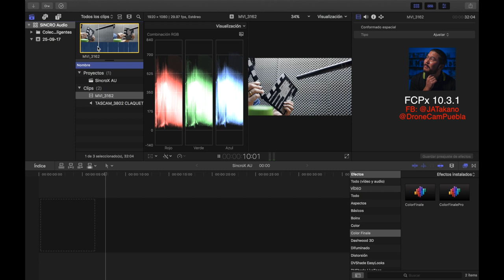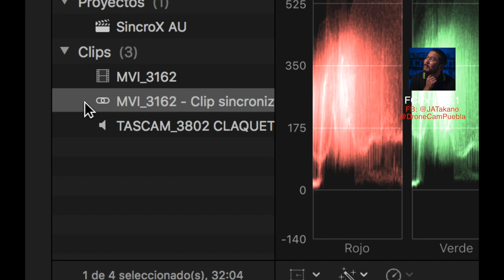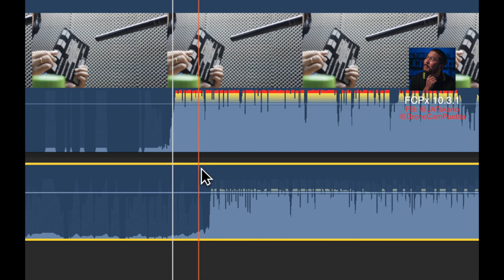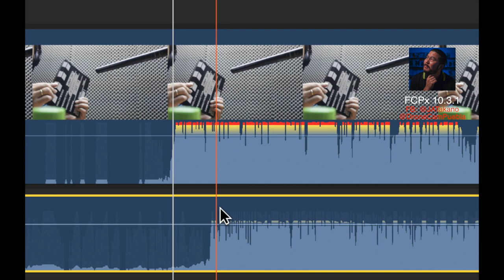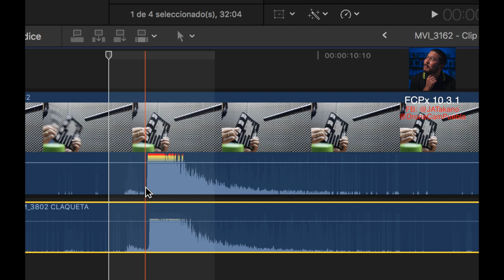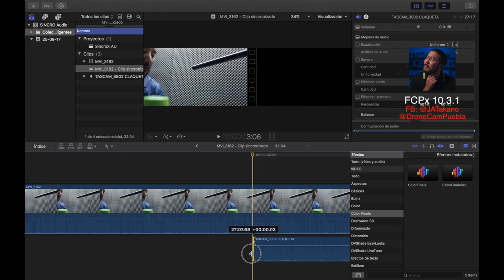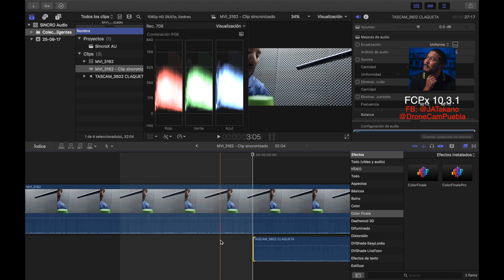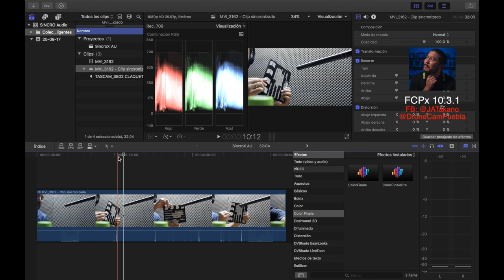FCPX Cómo Sicronizar Audio y Video En Final Cut Pro X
Tutorial sobre la Sincronización Perfecta del Audio en Final Cut Pro X 10.3.1

Ayúdame a Compartir el video.